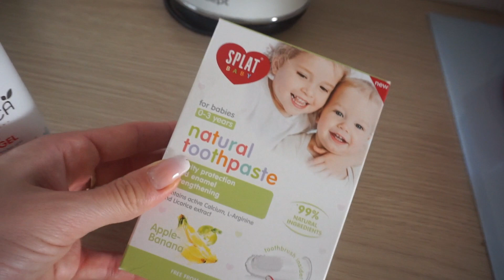ГУЛЬКА И ПЕРЕЖИВАНИЯ | ELINA ANDERSONE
Привет друзья! В этом видео я наконец-таки показываю вам как я делаю гульку, делюсь новинками для Маркуса и рассказываю о своих переживаниях.

Хорошего тебе дня !💗

Хочешь связаться со мной?